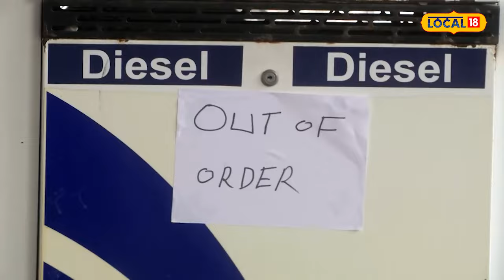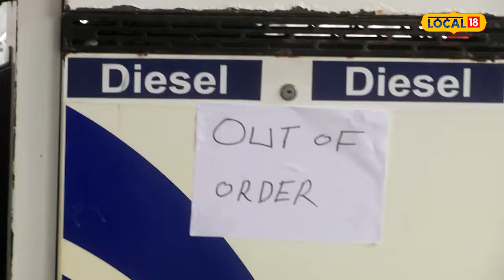ਜਲਦੀ ਜਲਦੀ ਭਰਵਾ ਲਓ ਤੇਲ ਦੀਆਂ ਟੈਂਕੀਆਂ... ਪੈਟਰੋਲ ਡੀਜ਼ਲ ਦੀ ਆ ਸਕਦੀ ਹੈ ਕਿਲੱਤ